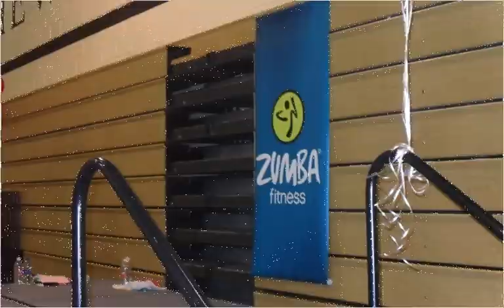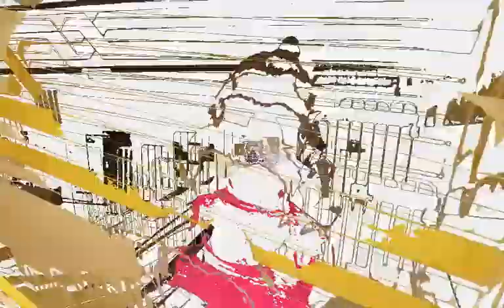BMS Zumbathon 2011